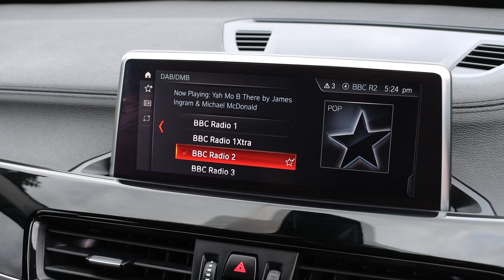FR21CVZ BMW X1 2.0 20i xLine SUV 5dr Petrol DCT sDrive Euro 6 (s/s) (178 ps)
FR21CVZ
BMW 2.0 20i xLine SUV 5dr Petrol DCT sDrive Euro 6 (s/s) (178 ps)